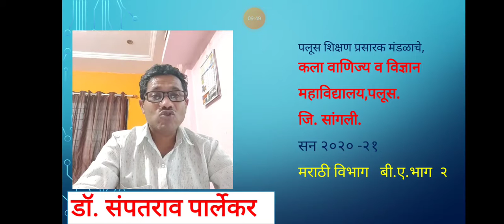बी.ए.भाग २ मराठी पेपर क्र.४ Date 25 Sep 2020 11:00 To 11:45 Dr Sampatrao Parlekar